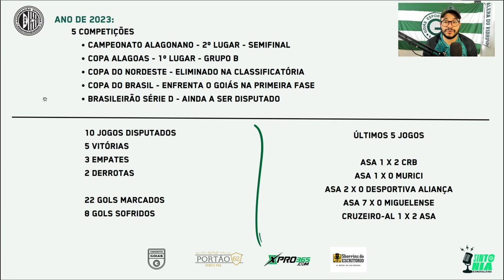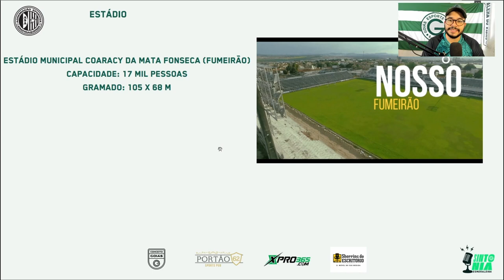🕵️⚽ESSE É O CRAQUE DO ASA, O GOIÁS NÃO PODE DEIXAR ELE JOGAR! QUEM É QUEM NESSE TIME O ASA-AL